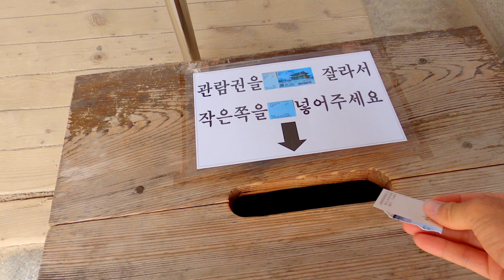[4K] BTS filmed Idol & Mikrokosmos at Gyeongbokgung for Tonight Show withJimmy Fallon. Seoul Walking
Most people living in Seoul know where Gyeongbokgung is located.
There is Gyeongbokgung Station on Subway Line 3, and Gwanghwa-mun(main gate) in Gyeongbokgung Palace is also a subway station name, but it is also a place where various events and gatherings are held. Although the location of Gyeongbokgung Palace is well known, surprisingly many people do not know where the Blue House is. The Blue House is located above Gyeongbokgung Palace. It is also north and the area is slightly high, so if the weather is clear, the Blue House can be seen from the Seoul city hall over Gyeongbokgung Palace. Anyway, it is very strange that I remembered the Blue House while walking around Gyeongbokgung Palace during lunch time.

Gear.
Zoom h1n
iMac 2016 / Final Cut Pro X

ASMR, Walking ASMR, Seoul Walking, Walking Tour